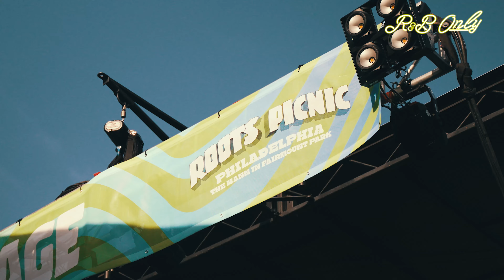R&B ONLY (Tiara Monique & JABARI) Shut Down Roots Picnic 2024 with Special Festival Set